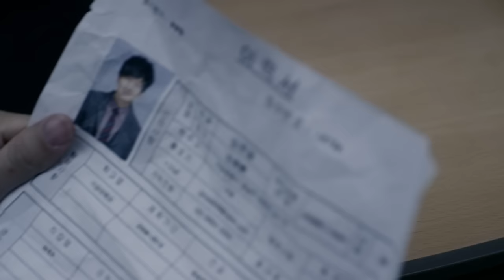[MV] JUNG YONG HWA(정용화) (CNBLUE) _ Checkmate (With JJ LIN)